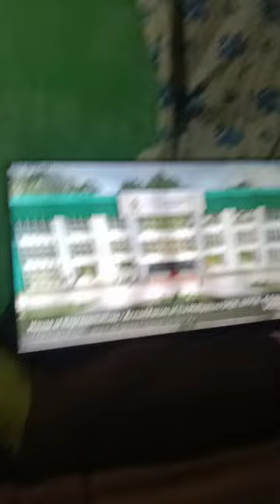Congress TV sa RPTV - Aircheck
CongressTV aircheck on PTV and IBC TV 13

X: mnc.ph

This is an archived content from PRAGE Management
Uploaded on MNC YT Channel.